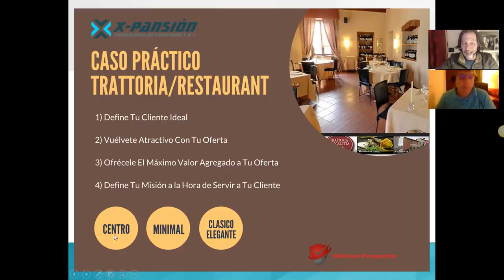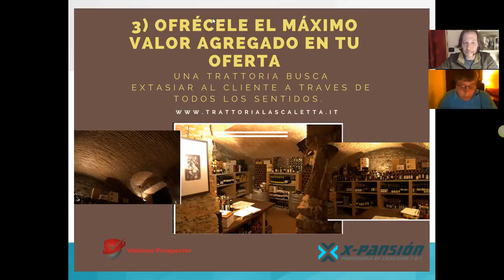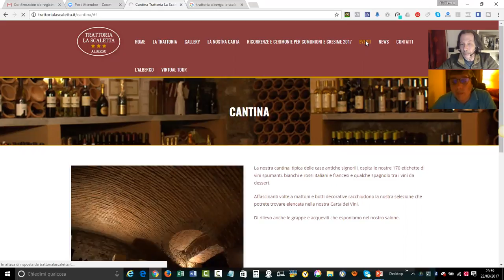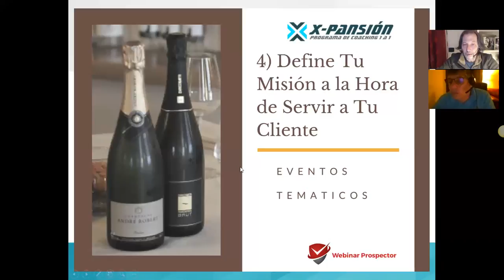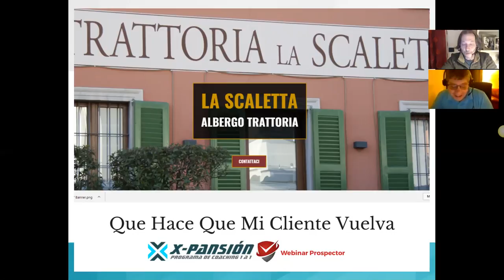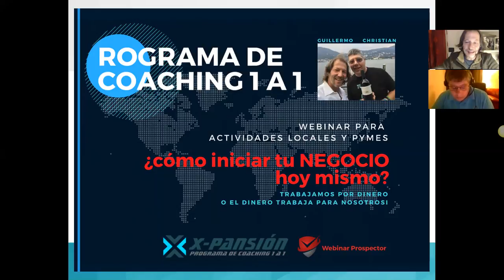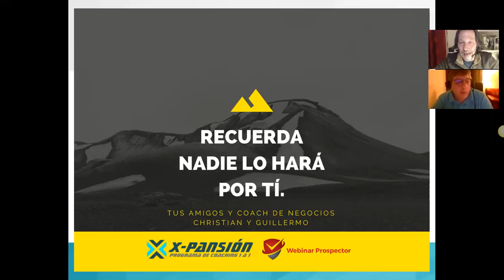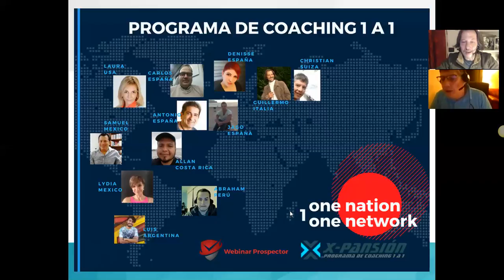Como Aumentar Tus Ventas En Internet | Pymes y Actividades Locales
Como Aumentar Tus Ventas En Internet | Pymes y Actividades Locales | Solicita Una Cita Gratuita

En Este Entrenamiento Te Compartimos con Christian Suter Como Han Aumentado Sus Ventas una Trattoria /Ristorante en Italia.